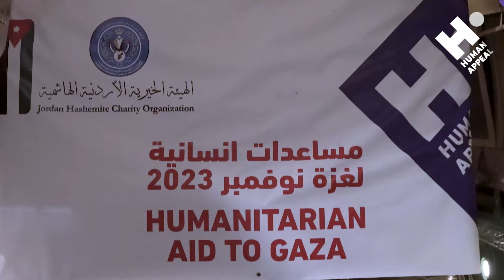Des fournitures médicales vitales ont été livrées à Gaza | Human Appeal France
Chaque centime que vous versez pour Gaza sur notre site web est mis à contribution de l'aide vitale que nous y apportons quotidiennement.
notre équipe dévouée travaille sans relâche pour acheminer autant d'aide que possible à ceux qui en ont besoin. Grâce à votre soutien continu, nous sommes en Palestine depuis 1991, et nous y resterons aussi longtemps que nécessaire.

Donnez d’urgence pour la Palestine, sensibilisez votre entourage, priez. Aucun geste n’est à négliger 🙏